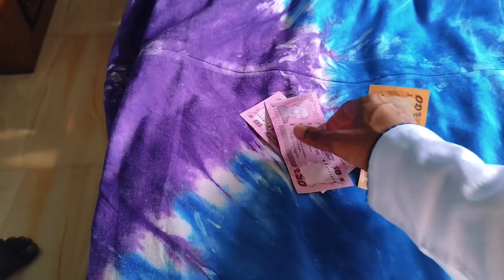"তাক্বাব্বাল্লাহু মিন্না ওয়া মিনকুম!" ঈদ মোবারক! 🌙